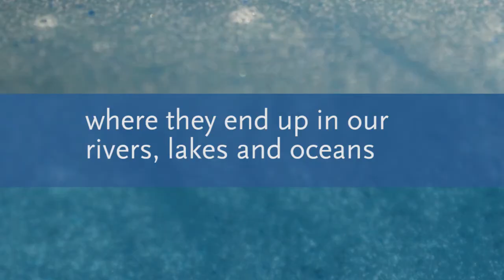What are Microbeads?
What are Microbeads? This video will inform you about what microbeads are and why you should stay away from them.

Script
We have a major problem
And we need your help
We're using too much plastic
Hand sanitizer, exfoliating scrub, toothpaste
We're munching on plastic
Have you ever heard of microbeads?
There are 5.25 trillion pieces of plastic smog in our ocean today
And that number keeps getting bigger
What can you do?
Let's start with microbeads
HAND SANITIZER
Those round beads are tiny, but they're actually really horrible
TOOTHPASTE
Because they're too small to be filtered...
Plastic microbeads go straight down the drain,
where they end up in our rivers, lakes and oceans
EXFOLIATING SCRUB
A single plastic microbead can be one million times more toxic than the water around it
As fish eat them, these pollutants can work their way up the food chain
And onto our plates
We want a global ban on plastic microbeads
In the meantime, go bead free
Don't buy products that contain plastic microbeads

Sources
THE 5 GYRES INSTITUTE
Filmed and edited by Genesis Moran

Music
Artist: Ketsa / Track: wave wash / Album: Layers / Genre: Ambient Electronic